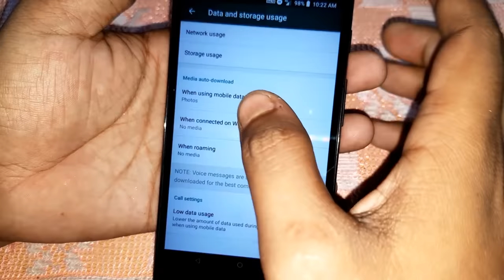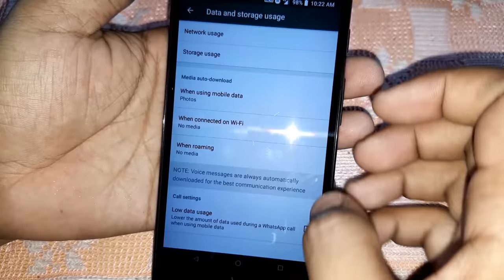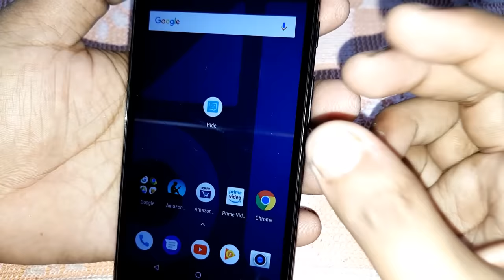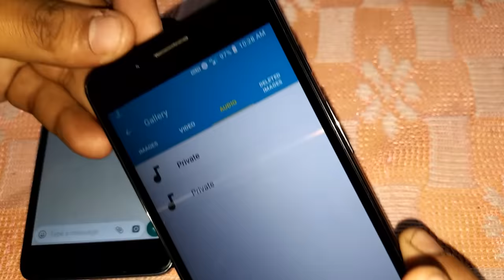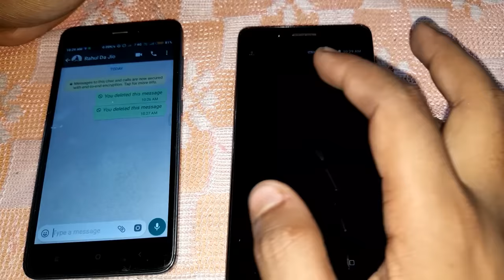Read Deleted Whatsapp Images! Whatsapp के डिलीट किये मैसेज को देखे ! skx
Read the recalled Images on WhatsApp easily with this simple trick.

First Ever App to read deleted images and text of whatsapp, facebook and telegram.

The best app to secure your privacy. Download Hide (Your Private Partner)

Dosto ajke iss video mein main apko bataunga ke kis tarah se aap Whatsapp per Delete huye Message, Images or Audio ko Recover kar sakte hai, Sayed apko Message ko Recover karna aata hai but aap nehi jante hai ke kaise Images or Audio ko Recover karte hai, So eh Video bilkul end tak dekhiye.

WhatsApp bought a new feature where you can delete a sent message on both the ends of the chat.

But, there is something you can do to read the deleted messages, only if you are using an Android device.
Android saves all the notifications from different apps (like whatsapp, facebook, instagram, etc) in a notification log, until the device is rebooted.
So, when someone sends you a message on whatsapp, it gets stored in the notification log (since you get a notification on your device), and if the same message was deleted by the other end, the message still exists in your Gallery.

Now easily access any deleted message on whatsapp.